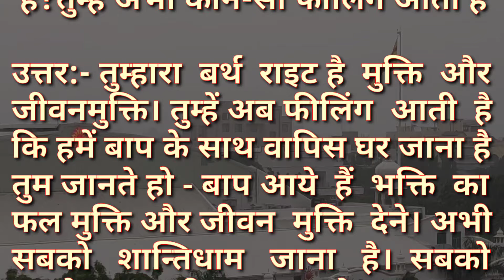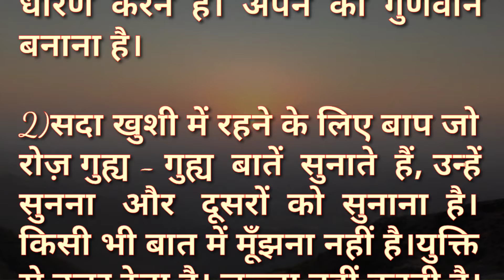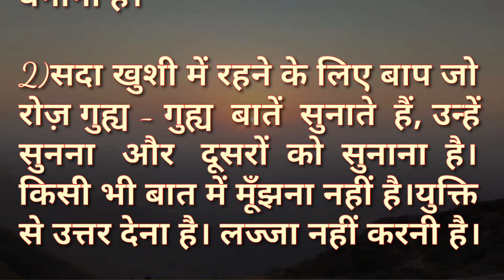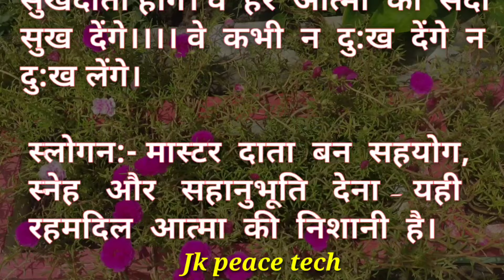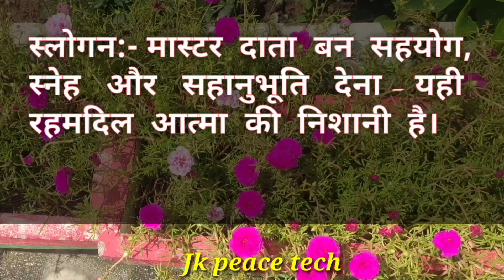Aaj Ki Murali Ka Saar / Aaj Ki Murli With Text / 09 September 2024 / आज कि मुरली / Today Murali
Indina murali,
Avyakt Murli,
Murli Essence,